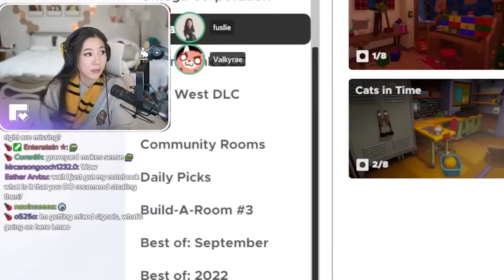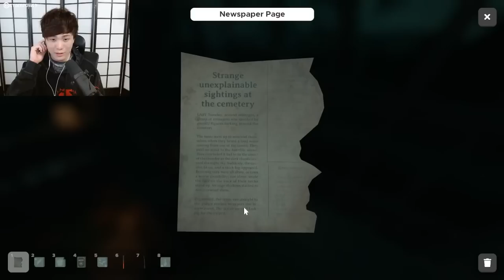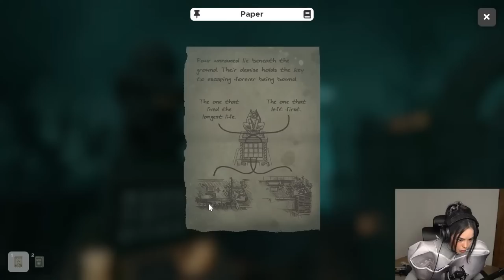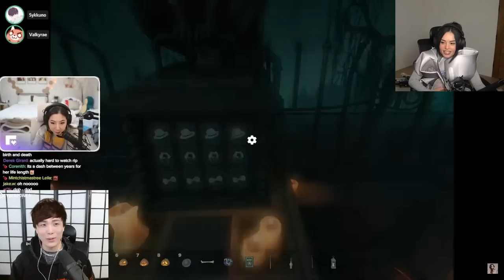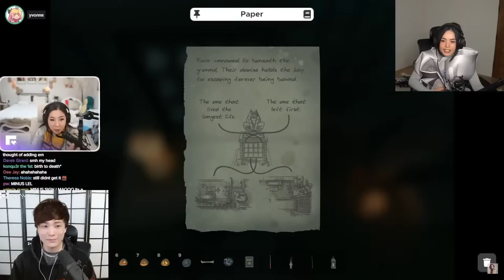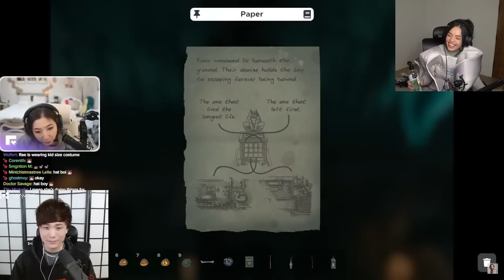horror games ft. Mini-RAEfrigerator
sykkuno- @Sykkuno
fuslie- @fuslie
yvonne- @yvonnie